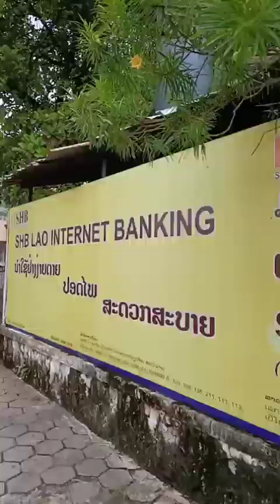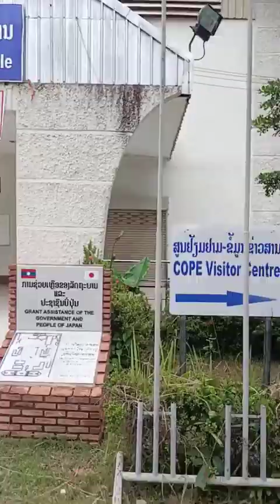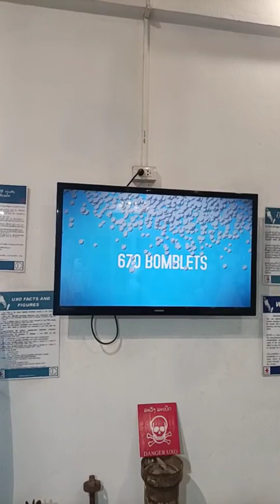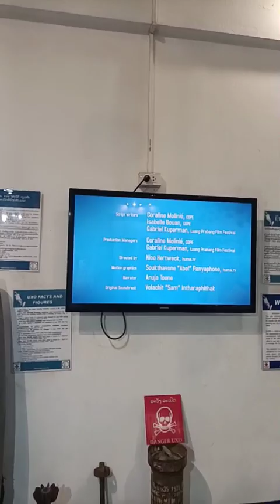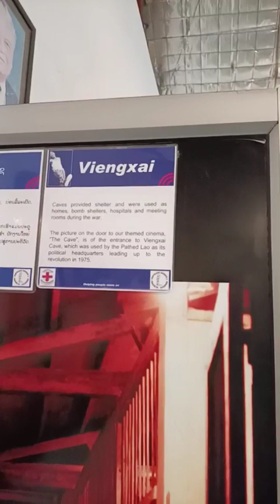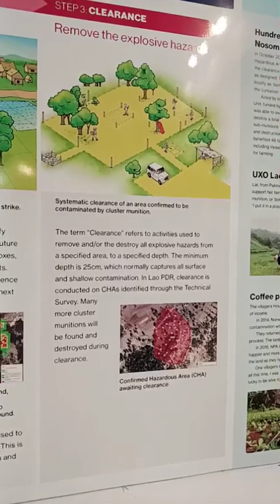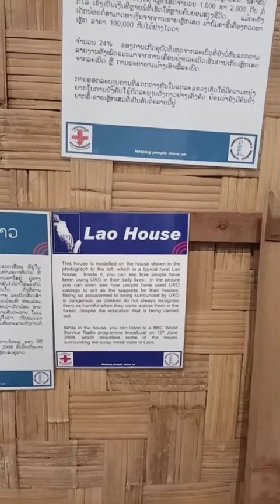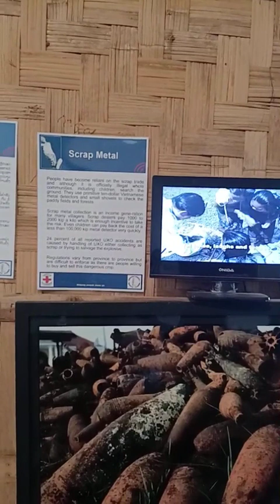直播回放20230731，往博物馆去